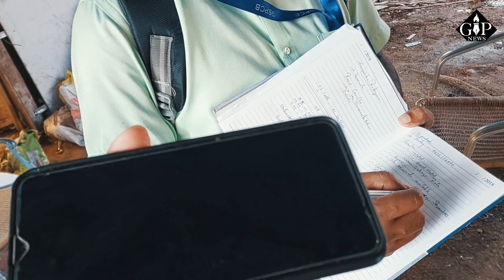WATCH | GSPB inspection of two Scrapyards in Seraulim on Complaint filed by RG Benaulim Team